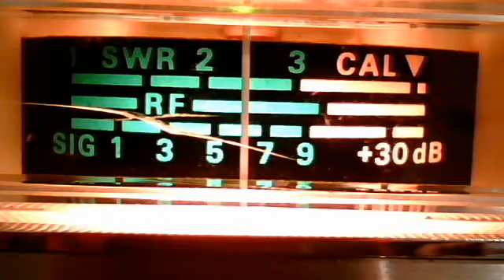fortymobile's webcam video October 22, 2010, 12:23 PM